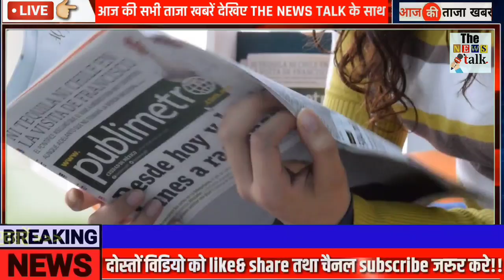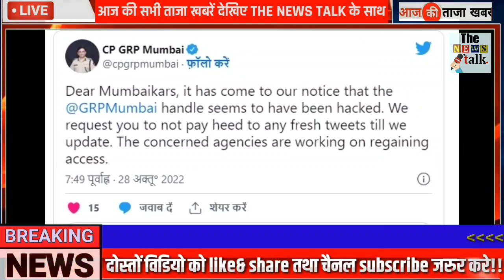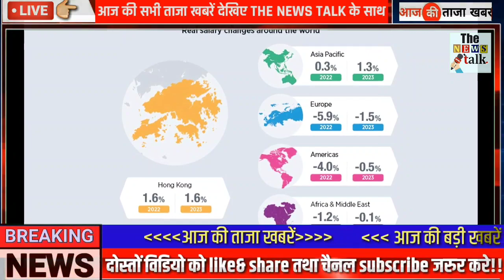अभी अभी : 4 नवंबर 2022 की बेहद चौंकानेवाली खबर | Top 50 | Non Stop News | PM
4 नवंबर 2022 आज की बड़ी ख़बरें | देश के मुख्य समाचार | Top 50 | Non Stop Morning News| PM Modi,मौसम, punjab politics BJP Congress Today Breaking News 4 नवंबर 2022 आज के मुख्य समाचार बड़ी खबरें भारत + Variant Weather News

4 नवंबर 2022 आज के मुख्य समाचार, taza khabre, मौसम, PM Modi, kisan andolan live Today_breaking_news​ आज 4 नवंबर 2022 आज की बडी़ खबरें | देश के मुख्य समाचार | 4 नवंबर 2022 taza khabre PM Modi Nonstop News ! आज 4 नवंबर 2022 के मुख्य समाचार, PM Modi news, Today Breaking News, Headlines Today Breaking News ! आज 4 नवंबर 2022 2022 के मुख्य समाचार, PM Modi news, GST, sbi, petrol, gas, Jio, 4 नवंबर 2022 Nonstop News

Gujarat,
Haryana,
Himachal Pradesh,
Jharkhand,
Karnataka,
Kerala,
Madhya Pradesh,
Maharashtra,
Punjab,
Rajasthan,
Tamil Nadu,
Telangana,
Uttarakhand,
Uttar Pradesh,
West Bengal

Today Breaking News,आज 4 नवंबर 2022 के मुख्य समाचार,ताजा खबरें,taja khabre,taja samachar,sarkari khabre,किसान